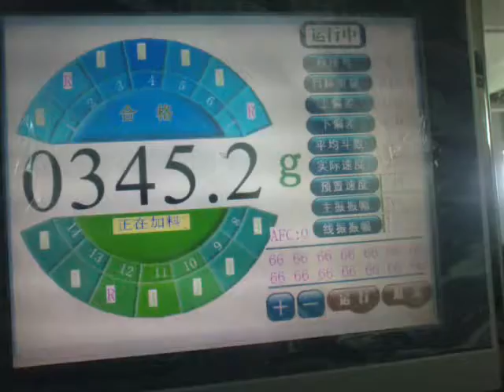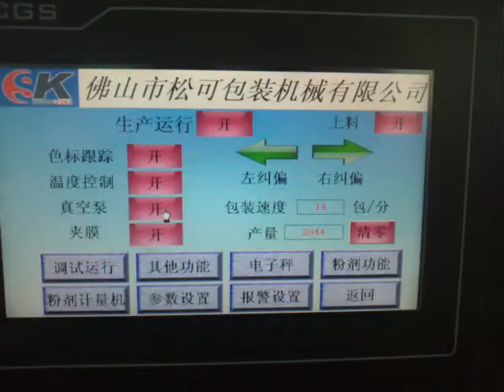SK-620 with 14 head weigher for candy